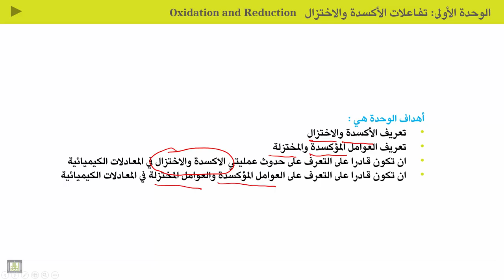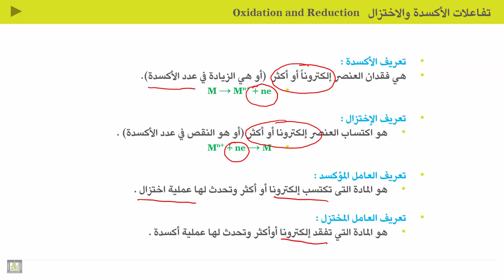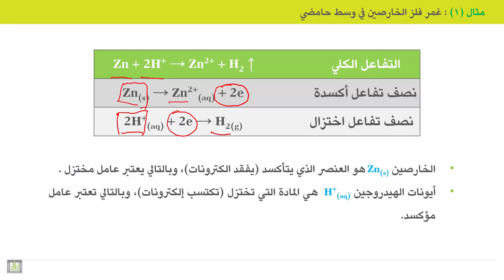الكيمياء الكهربية - الوحدة 1 | أهداف الوحدة الأولى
الوحدة 1 : الأكسدة والاختزال
الدرس 2 : أهداف الوحدة الأولى
1. تعريف الأكسدة
2. تعريف الاختزال
3. تعريف العوامل المؤكسدة والمختزلة
4- التعرف على حدوث عمليتي الاكسدة والاختزال
5- التعرف على العوامل المؤكسدة والمختزلة